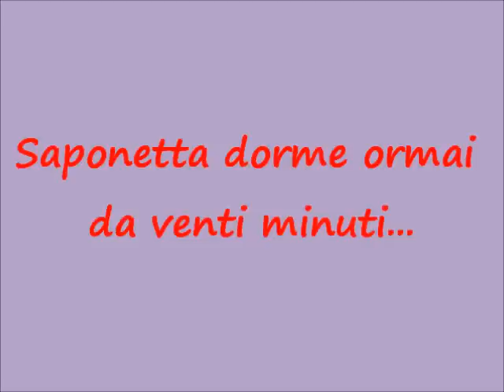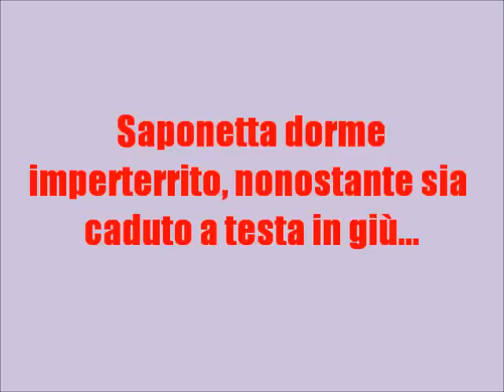Il criceto Saponetta: ...e cado dal sonno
Saponetta ha una passione: dormire! Solo che ogni volta, inaspettatamente.